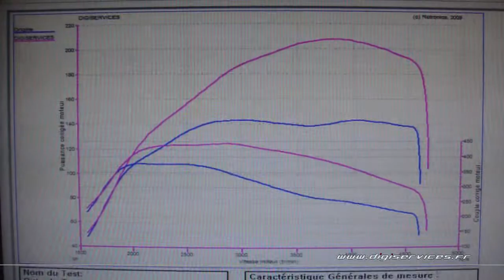Reprogrammation Moteur Landrover Evoque td4 150cv @ 208cv Digiservices Paris 77183 Dyno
Gestion moteur sur une Landrover Evoque td4 de 150cv.
Chaque reprogrammation moteur est visible sur notre page facebook:
Vous pouvez retrouver la fiche technique de ce véhicule sur notre site internet: